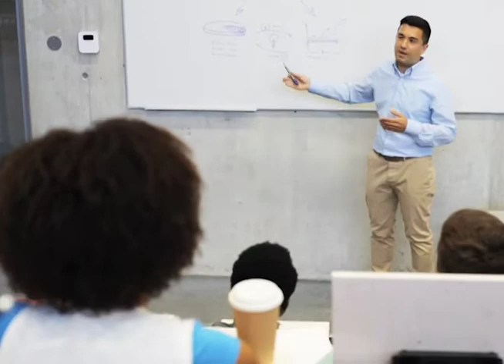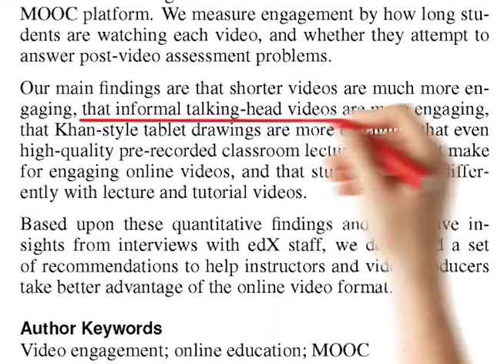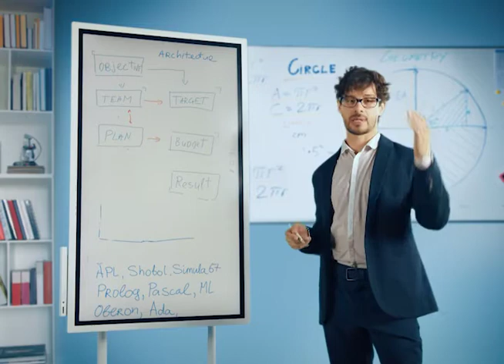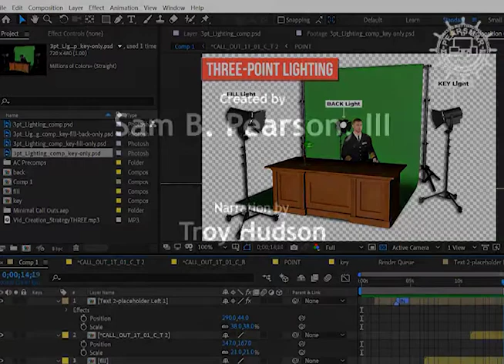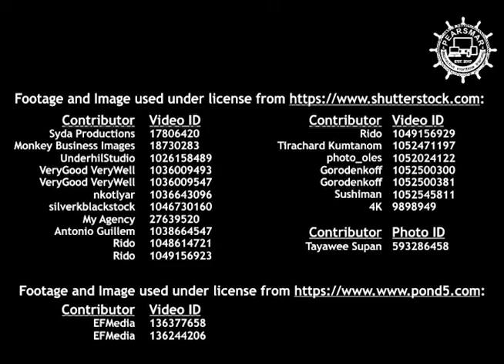Seven Instructional Video Creation Strategies for Engaging Learners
This short course covers fundamental strategies for creating engaging, sustainable, and cost-effective, professional style informal instructional videos in the quickest possible time, regardless of whether you are only interested in making micro-lectures or a full training series. Any video, formal or informal, that fails to engage viewers is a waste of time and benefits no one. Hence, educators MUST make every effort to keep learners engaged.